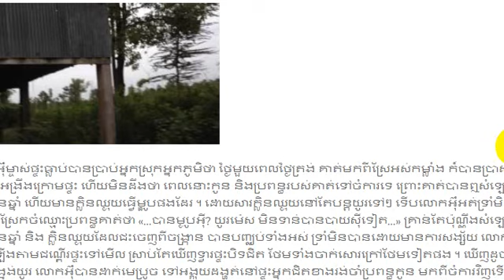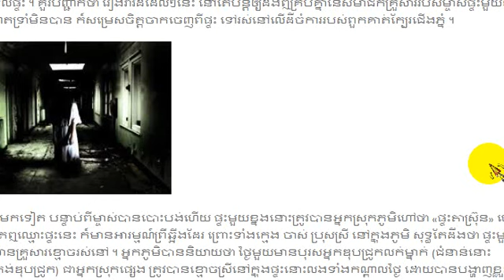រឿងពិតនៅស្រុកបាភ្នំ!! ព្រឺឆ្អឹងខ្នង…ផ្ទះមួយខ្នង គ្រាន់តែជិះកាត់ឃើញដំបូល ក៏ខ្លាចដែរ ព្រោះមានគ្រួសារខ្